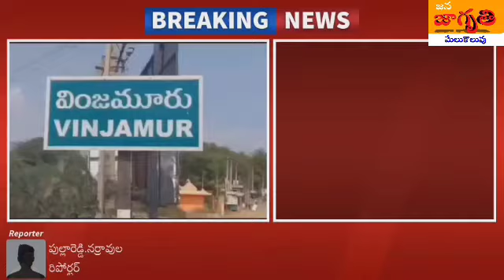విజమూరు లో కరోన కలకలం...JJ NEWS//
విజమూరు లో కరోన కలకలం..

నెల్లూరు జిల్లా వింజమూరు మండలం లో ముగ్గురికి కరోన పాజిటివ్ వచ్చినట్లు  తెలిపిన  కోవిడ్ నియంత్రణ అధికారి Dr. హరిక్రిష్ణ తెలిపారు.

చెన్నైనుంచి వింజమూరు మండలం శంఖవరం,నల్గొండ్ల గ్రామాలకు చెందిన రెండు కుటుంబాలకు చెందిన 6గురు ఒక ఆటో లో వస్తున్నట్లు ముందస్తు సమాచారం అందుకున్న అధికారులు వారికి వింజమురు లో  క్వారయింటైన్ సెంటర్లో కోవిడ్.19 పరీక్షలు నిర్వహించగా వారిలో ముగ్గురికి కరోన  పాజిటివ్ అని నిర్దారణ అయినట్లు వారిని ఆత్మకూరు క్వారయింటైన్ సెంటర్కి తరలించినట్లు తహసీల్దారు ఎం.వి.కె.సుధాకర్ రావు తెలిపారు.

ప్రస్తుతం నల్గొండ్ల గ్రామంలో జూన్ 30వ తేదీవరకు కంటోన్మెంట్ క్లస్టర్ కొనసాగుతుంది అని ప్రజలు అప్రమత్తంగా ఉంటూ మాస్కులు దరిస్తూ సామాజిక దూరం పాటిస్తూ బయట ప్రాంతాలనుంచి వస్తున్నవారిని గుర్తించి అధికారులకీ సమాచారం అందించాలి అని తహసీల్దార్ ఎం.వి.కె.సుధాకర్ రావు తెలిపారు.